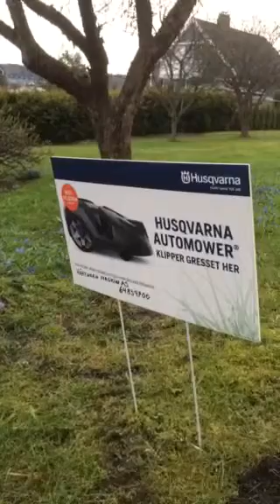Husqvarna Automower robotgressklipperen min sin første tur på plenen